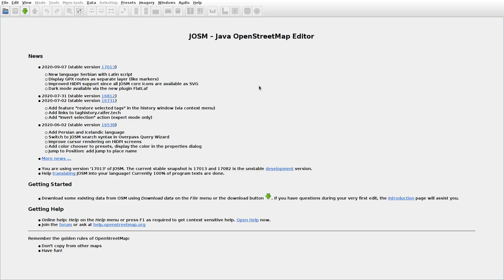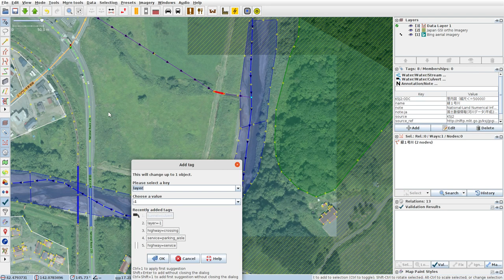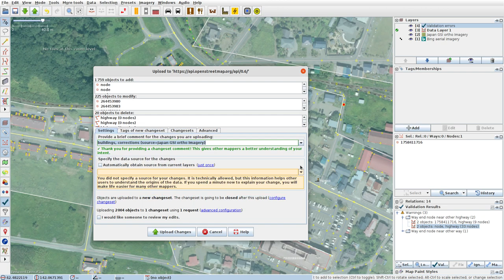JOSMrec0512 2020 10 02